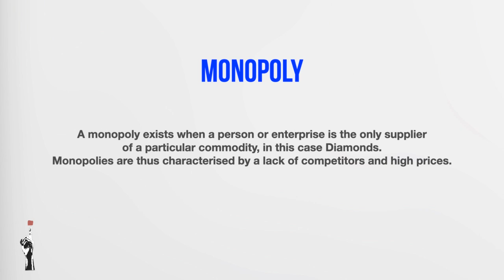Gr 8 SS History | Term 2 Lesson 2 | The Mineral Revolution: Diamond Rush and Compounds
🔹  3 ways to support Thuma Mina Teaching:

Step 2: Search Thuma Mina Teaching
Step 3: Add us as your beneficiary

▪️ Thuma Mina Teaching provides Section 18A certificates. If you are connected to a company whose CSI may want to partner with us, please send us a mail.

Thuma Mina Teaching is a registered non-profit company:

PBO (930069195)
NPC (K2020/187250/08)
NPO (250-220)

This resource was developed and is owned by Thuma Mina Teaching. It is free to use for educational and non-commercial purposes.